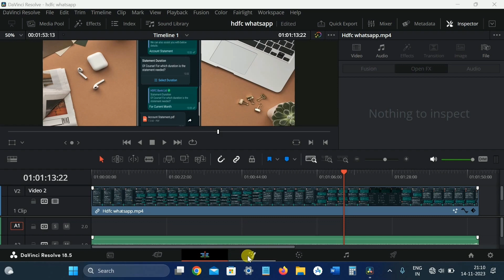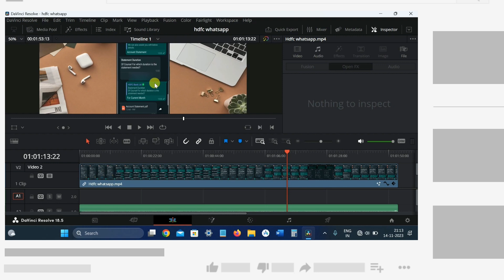Easily Blur Video Part In Davinci Resolve | Step by Step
Hello Everyone,
Are you Youtuber???In today's video we will see how to blur video part in davinci resolve step by step in easy method within 2 minutes.